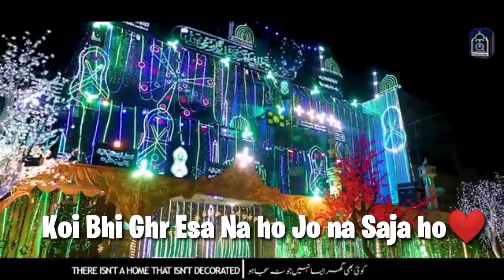Milad Rahy Ga - WhatsApp Status Tahir Qadri 2020